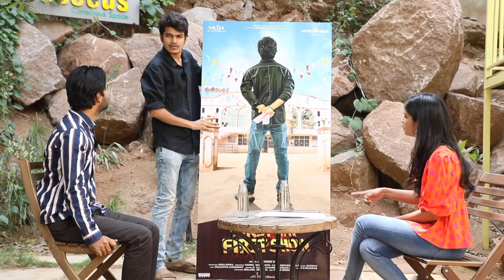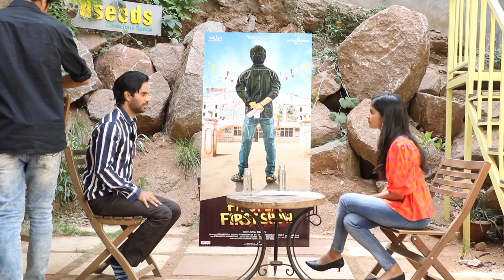BOLLYWOOD CELEBRITIES | FDFS Team Final Interview WM